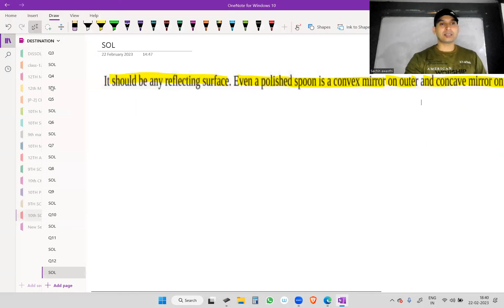CLASS 10 : SCIENCE || IMPORTANT QUESTION SERIES